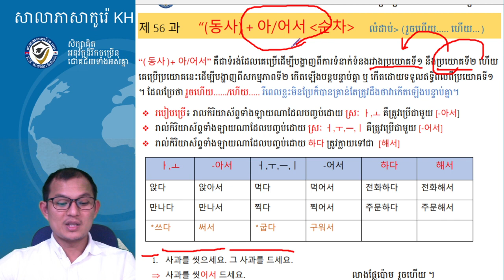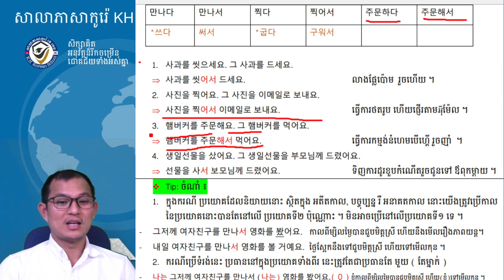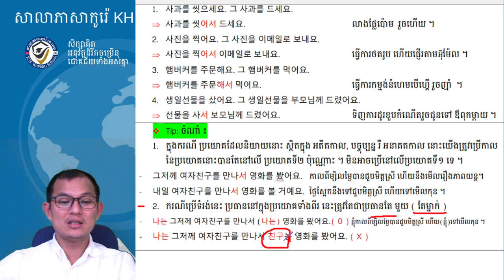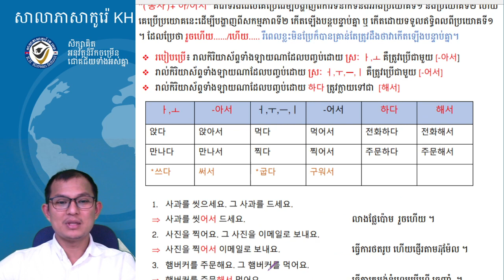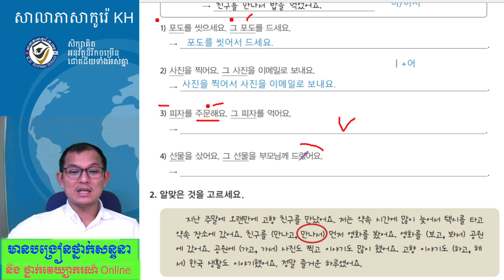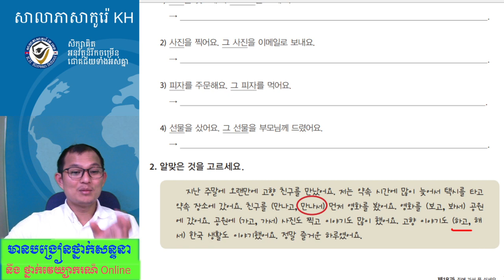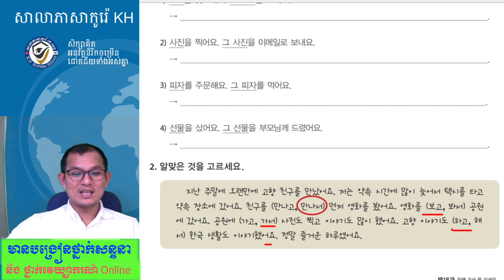រៀនភាសាកូរ៉េ សន្ទនាភាសាកូរ៉េខ្លីៗ សិក្សាវេយ្យាករណ៍ភាសាកូរ៉េ 한국어 문법 사회통합 프로그램 초급 1, 18과-1: -아/어서 (순차)